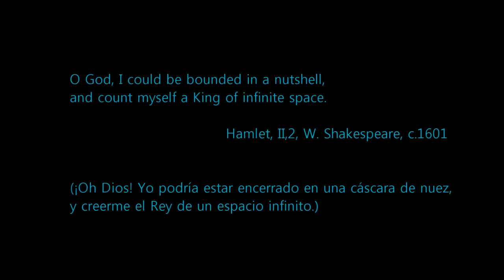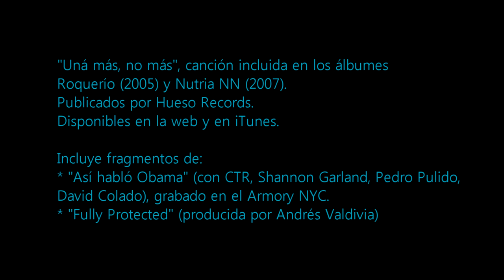Nutria NN: "Una más, no más" (en vivo / live version)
Más aún: una más. (live version, Prospect Park).
Director: Nutria

Presentando a:
Mariana Chamorro, chelo y papel
Nutria NN, guitarra, voz y papel

Cámara:
Nutria NN
Iván Navarro
Matt Schlecht

Esculturas:
Iván Navarro

"Uná más, no más", canción incluida en los álbumes Roquerío (2005) y Nutria NN (2007). Publicados por Hueso Records. Disponibles en la web y en iTunes.

Incluye fragmentos de:
* "Así habló Obama" (con CTR, Shannon Garland, Pedro Pulido, David Colado), grabado en el Armory NYC
* "Fully Protected" (producida por Andrés Valdivia)

Gracias/Thanks:

Mariana Chamorro,
Iván Daguer,
Iván Navarro,
Pedro Pulido,
Héctor Ducci,
Matt Schlecht

Our souls, whose faculties can comprehend
The wondrous architecture of the world,
And measure every wandering planet's course,
Still climbing after knowledge infinite,
And always moving as the restless spheres...

Tamburlaine, Part One, II,7, Ch. Marlowe, c.1586

(Nuestras almas, cuyas facultades pueden comprender
La maravillosa arquitectura del mundo,
Y medir el curso de cada planeta errante,
Van escalando en pos del conocimiento infinito,
Y están siempre moviéndose -como las incesantes esferas-...)